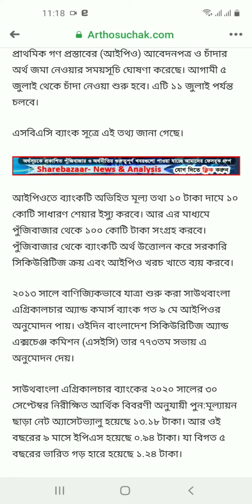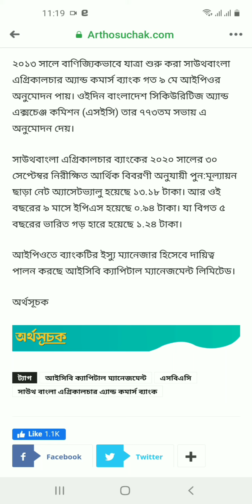South bangla agriculture bank IPO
new ipo
south bangla
ipo dse